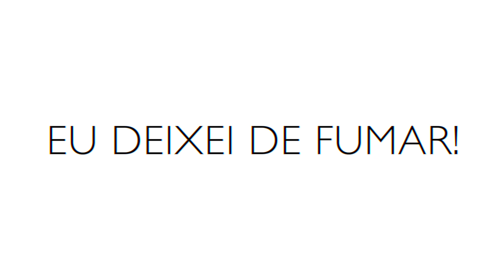Eu Deixei de Fumar!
TOME A INICIATIVA
DEIXE DE FUMAR
O fumo do cigarro contém mais de sete mil substâncias químicas, muitas das quais são tóxicas, irritantes ou cancerígenas. O fumo do tabaco é responsável por cerca de 30% das mortes por cancro em geral e 90% das mortes por cancro do pulmão. Estima-se que 30% das mortes por doenças cérebro-cardiovasculares estejam na dependência direta do tabaco.